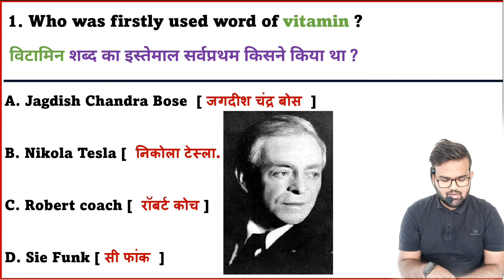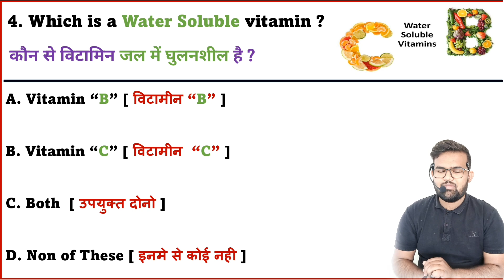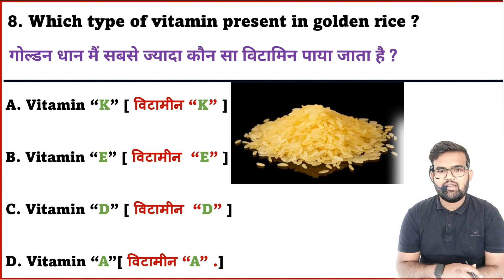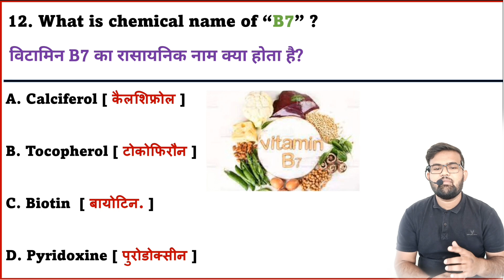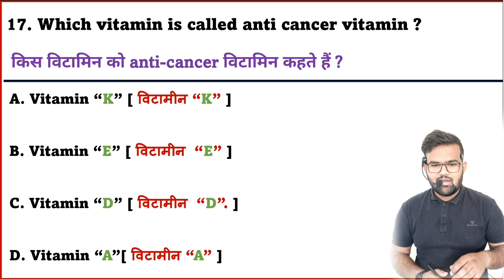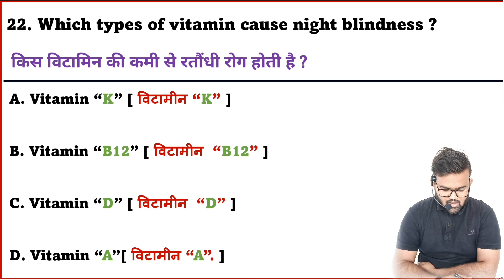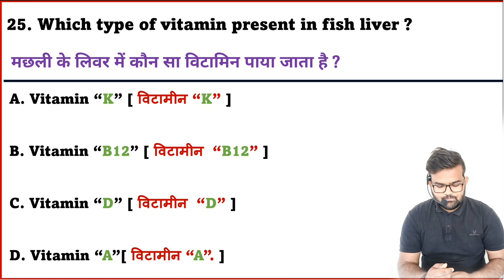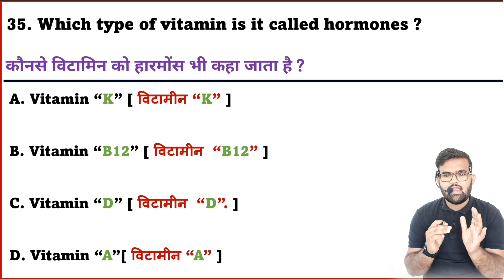Vitamin in Hindi | विटामिन | Vitamin mcq | Fat Soluble Vitamins | Water Soluble Vitamins | Vitamin A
What is vitamin
Types of vitamin
Fate Soluble vitamin
Water soluble vitamin
What are the 13 vitamins your body needs?
What is Retinol?
What is Thiamine?
What is Riboflavin?
What is Niacin ?
What is Pantothenic Acid
What is Pyridoxine
Fat-soluble vitamins:
Vitamin A.
Vitamin D.
Vitamin E.
Vitamin K.
Water-soluble vitamins:
Biotin.
Niacin.
Pyridine.
Thiamine.
Vitamin C.
Folic acid.
Riboflavin.
Vitamin B12.
Pantothenic acid.
Vitamin B1  Thaimine { थायमिन }
Vitamin B2  Riboflavin { राइबोफ्लेविन }
Vitamin B3  Niacin   { नियासिन }
Vitamin  B5  Pantothenic Acid { पेंटोथेनिक एसिड }
Vitamin B6    Pyridoxine { पायरीडॉक्सीन }
Vitamin B7    Biotin   { बायोटिन }
Vitamin B9    Folic Acid { फॉलिक ऐसिड }
Vitamin B12  Cyanocobalamine {साइनोकोबालामीन
Which vitamins are water soluble and fat soluble?
Which vitamin is most water soluble?
What vitamins are water soluble and what are their sources?
What does vitamin A do for us?
What foods make vitamin A?
What is vitamin A found in?
What is the best form of vitamin A?
What food is high on Vitamin B?
What are the symptoms of lack of vitamin B?
What are the 3 types of vitamin B?
What happens when your vitamin B is low?
What are vitamin C is good for?
What food is highest in vitamin C?
What are 4 good sources of vitamin C?
How much vitamin C do you need a day?
What does vitamin D do for?
What foods are highest in vitamin D?
What happens if you have low D vitamin?
How can I increase vitamin D level in my body?
What is vitamin E Good for?
What foods have high vitamin E?
Is vitamin E Good daily?
When should I take vitamin E?
What does vitamine K do?
What foods contains vitamin K?
What happens if vitamin K is high?
Should I take vitamin K?
विटामिन क्या होते है?
विटामिन का क्या कार्य है ?
विटामिन शरीर के लिए क्यों जरूरी है।
विटामिन A क्या होता है।
जल में विलय विटामिन क्या होते है ?
वसा में विलय विटामिन ?
विटामिन क्या है विटामिन के प्रकार?
विटामिन के का नाम क्या है?
विटामिन कितने प्रकार के होते हैं उनकी कमी से कौन कौन सा रोग होता है?
किस विटामिन की कमी से कौन सा रोग होता है?
विटामिन ए की कमी से क्या क्या होता है?
विटामिन ए का मतलब क्या है?
विटामिन ए का सबसे अच्छा स्रोत कौन सा है?
विटामिन ए से क्या लाभ होता है?
विटामिन बी का स्रोत क्या है?
विटामिन बी की कमी से कौन कौन से रोग होते हैं?
विटामिन बी का मुख्य कार्य क्या है?
विटामिन बी की कमी के लिए क्या खाना चाहिए?
विटामिन सी कौन कौन सी चीजों में पाया जाता है?
विटामिन सी से क्या होता है?
विटामिन सी की गोली कब लेनी चाहिए?
विटामिन सी टेबलेट से क्या फायदा होता है?
विटामिन D की कमी से क्या क्या होता है?
कौन से फल में विटामिन डी होता है?
विटामिन की कमी से कौन सा रोग होता है?
विटामिन डी पूरा करने के लिए क्या करना चाहिए?
विटामिन E का मुख्य कार्य क्या है?
विटामिन ई की कमी से कौन सा रोग हो जाता है?
विटामिन ई की कमी में क्या खाना चाहिए?
विटामिन ई के कैप्सूल खाने से क्या फायदा होता है?
विटामिन K का दूसरा नाम क्या है?
विटामिन K की कमी क्यों होती है?
विटामिन के के स्रोत क्या है?